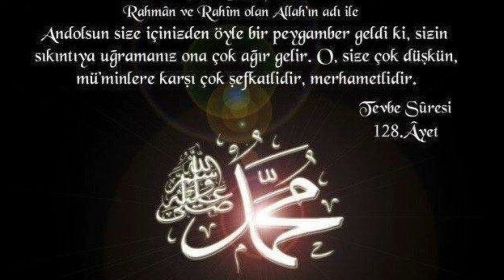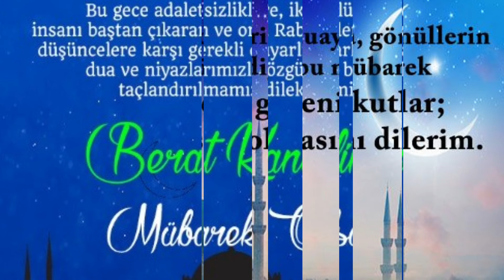Berat Kandili Mesajları 2022. Resimli Berat Kandili Mesajları 🌷